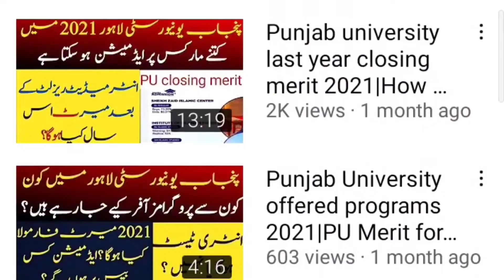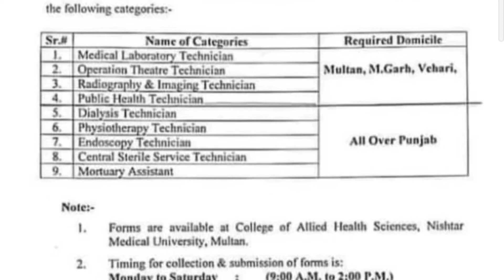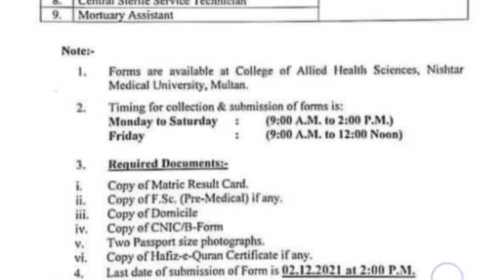Nishtar Medical university diploma programs admissions open 2021|How to apply?|Merit formula?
This video is made and presented by Faizan Laeeq
This video will provide you information regarding
1)Nishtar medical university 2021 updates
2)Nishtar Medical university admissions 2021
3)Nishter medical university admissions 2 year diploma programs admissions 2021
4)2 years diploma programs admissions in nishtar medical university multan 2021
5)Diploma programs admissions in nishtar medical university 2021
6)How to apply in Nishtar medical university diploma 2 years programs
7)How to fill admission's form for nishtar medical university Multan 2021
8)What is the merit formula for Nishtar medical university 2 years diploma programs
Regards:
Faizan Laeeq
We. Believe. in. Your. Talent.
1) Admissions updates along with the last date to apply and admission criteria in different universities of Pakistan.
2) Top universities for the students of Pakistan located in Pakistan as well as international universities.
3) fee structure of almost all universities of Pakistan for both merit and self-finance.
4) Top scholarships of national and international level for the bright minds of Pakistan
5) Jobs alerts (For both Private as well as the public sector) for those who have completed their studies and now are looking towards a bright future
6) How to apply online in different universities for admissions as well as for scholarships and admissions
7) We will help the students to let them know their results by checking their results through the platform of our channel
8) We will also be here to provide better career counseling to the future of our country(students).
9) You can also ask any other questions if you have any queries.
10) in short, we are here to help the students this will be beneficial for you as well as for us.